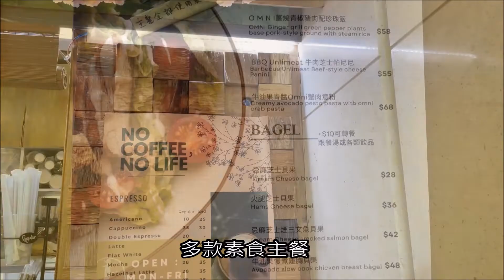【邊度有素食 ☆ 荔枝角 | Have a good day】(已結業)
【邊度有素食 ☆ 荔枝角 | Have a good day】
荔枝角返工的你係唔係找不到素食？最近終於有間主打素食的小店，主餐大部分係純素(部分可走五辛)，咖啡預設用燕麥奶仲賣好平添！

Have a good day
地址：長沙灣青山道卓匯中心
電話：68508917
營業時間：08:00–19:00